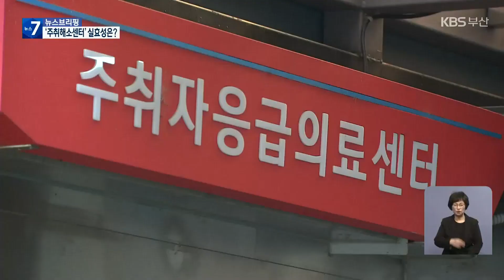‘주취해소센터’로 변경…실효성 있을까? / KBS 2023.04.06.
[앵커]

 술 취한 사람을 돕는 응급의료센터가 운영에 어려움을 겪고 있다는 뉴스, 어제 전해드렸죠.

 부산 경찰이 우선 응급실 고충을 덜기 위해 응급의료센터를 구호소로 변경하기로 했는데요,

 효과가 있을까요?

 공웅조 기자가 보도합니다.

 [리포트]

 들것에 실려 지구대 안으로 들어오는 30대 남성.

 탁자에 엎드려 있던 남성은 갑자기 일어섰다 넘어져 뒷유리에 머리를 부딪칩니다.

 그러고는  지구대에 온 지 4시간 뒤에 보호자에게 인계됐지만, 두개골 골절로 뇌출혈 판정을 받았습니다.

 주취자 응급의료센터를 만든 이유, 바로 여기에 있습니다.

 현장 경찰관은 주취자를 보호하면서 응급상황 점검표에 따라 건강 상태를 확인하는데, 여기서 하나라도 징후가 발견된다면 그 즉시 '응급의료센터'로 이송할 수 있습니다.

 제때 의료진이 개입하면 사망하거나 중증으로 악화하는걸 막을 수 있기 때문입니다.

 하지만 지난해 센터를 설치하고도 운영을 제대로 못 할 만큼 응급실 의료진의 고충이 커지는 상황.

 부산 경찰은 일단 주취자 응급의료센터를 구호소 개념의 '주취해소센터'로 바꿔 운영해 보기로 했습니다.

 의사가 아닌 소방대원이 주취자의 건강 상태를 살피고, 의료진 도움이 필요할 때만 도움을 요청한다는 게 핵심입니다.

 [오부걸/부산경찰청 생활질서계장 : "경찰과 소방이 (주취자를) 보호조치하는 과정에서 응급 상황이 발생한 경우만 (의사가) 진료에 개입하기 때문에 의료원의 부담도 상당 부분 줄어들지 않겠나 예상하고 있습니다."]

 부산시의회도 조례를 통해  주취해소센터를 만들고 운영할 수 있게  뒷받침한다는 계획입니다.

 [강철호/부산시의원 : "당사자(주취자)가 범죄의 피해자도 될 수 있지만, 또 범죄의 가해자도 될 수 있는 처지거든요. 그래서 (주취해소센터가) 우리 시민을 보호할 수 있고, 사회 공공질서 유지 이런 부분에 많은 기여를…."]

 그러나 일각에서는 경찰, 소방, 의료 현장에서까지 주취자 대응에 인력, 비용 등 부담이 늘고 있는 만큼 '주취자를 어디까지 보호해야 할지'에 대한 사회적 논의를 다시 해야 한다는 의견도 나오고 있습니다.

 촬영기자:정운호·윤동욱/그래픽:최유리